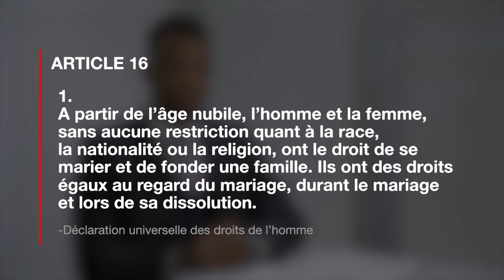Article 16 de la Déclaration universelle des droits de l'homme, expliqué par un avocat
Cette vidéo, ainsi que les vidéos de chaque article de la Déclaration universelle des droits de l'homme, ont été créées dans le cadre du projet Réaliser l'engagement de l'organisme Moments Déterminants Canada. Pour accéder à toutes les vidéos et à d'autres ressources éducatives sur la DUDH, visitez le site definingmomentscanada.ca.

Réaliser l’engagement se penche sur l’histoire et la signification de la Déclaration universelle des droits de l’Homme, rédigée par le Canadien John Humphreys et adoptée en 1948 par les Nations unies. En commençant par l’armistice marquant la fin de la guerre de Corée en 1953 – un moment charnière dans l’identité du Canada en tant que nation de maintien de la paix sur la scène internationale – ce projet utilise les articles de la DUDH pour souligner les moments où l’engagement du Canada dans les affaires internationales ou nationales a rencontré l’esprit ambitieux de la Déclaration, y compris les moments où le Canada a affirmé les principes au sein et en dehors du leadership des Nations Unies.